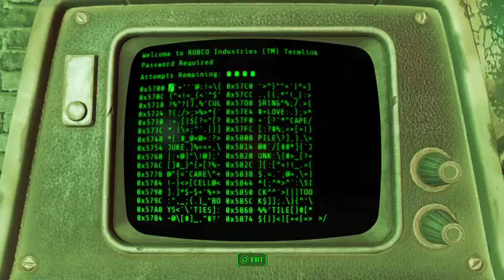FALLOUT4 Part 4 I have no clue on title (Part 1)